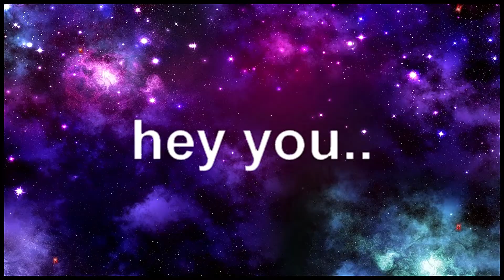ALL SECRET NEW 2021 OP CODES in BANANA EATS | QUESTS Roblox Banana Eats Codes (Roblox)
🚨If You Guys Want A Chance To Win Some Robux Follow Our Roblox Profile, Join Our Roblox Group And Like The Stream!!

🚨PG Family Friendly No Cussing Roblox Live Gameplay🚨
2. Like The Stream

SOCIAL
Links To Other Social Medias